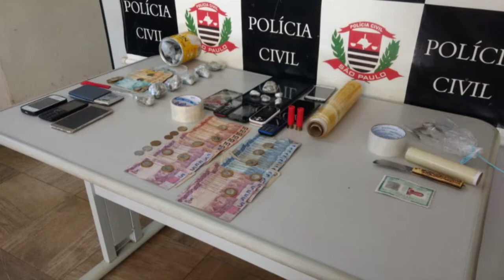DISE realiza operação no Romilda Barbieri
Rapaz com passagem pela Polícia foi detido com drogas e munição